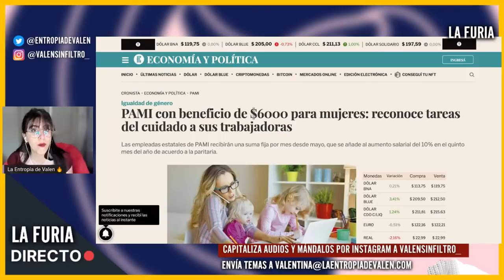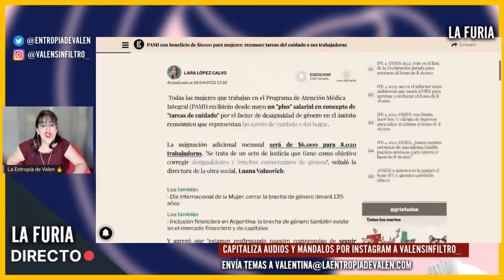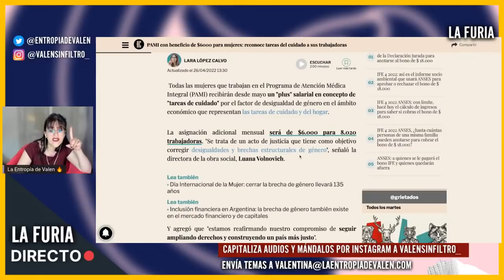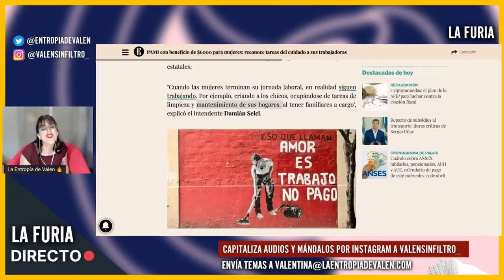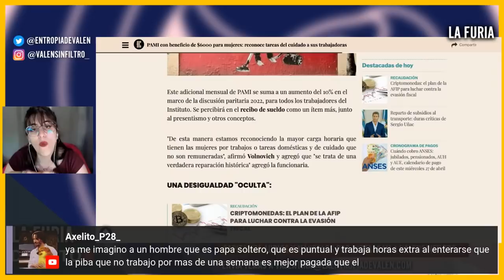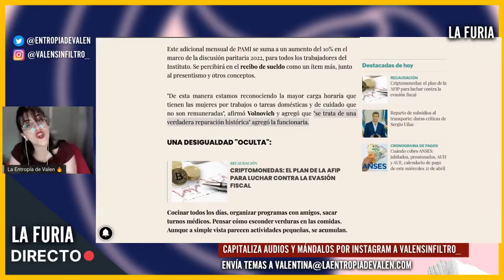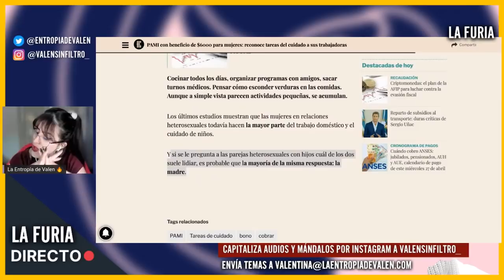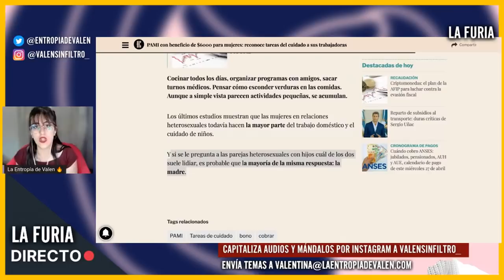Crearon la BRECHA SALARIAL en Argentina: ahora las mujeres cobran MÁS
Desde el organismo PAMI (Programa de Atención Médica Integral) de Argentina, decidieron entregarle un bono de $6.000 a las trabajadoras mujeres por el hecho de ser mujeres. La directora,  Luana Volnovich, defendió la medida discriminatoria bajo la excusa de 'corregir desigualdades y brechas estructurales de género'.

❤ CRIPTOS:
BITCOIN: bc1qa3w7a9qxwjshr2pav5j7hrpxum33skxf4fcl6a
ETHEREUM: 0x7602D2bEFc71F62A785Dbce751C0343701a29118
LITECOIN: LedwQR8Nh8zXrg1aq7R9iX9J9sxmAMNoHw
TETHER: 0x7602D2bEFc71F62A785Dbce751C0343701a29118

► MI EQUIPO:
Micros de corbata para smartphones